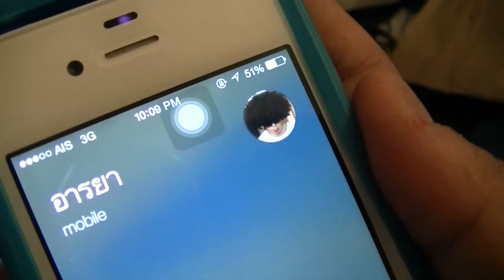Wave And So [TheSeriesEP.1] วันนี้เรานัดกัน...มาอัดกลอง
มินิซีรี่ย์ Wave And So :: Episode แรก ตอน "วันนี้เรานัดกัน...มาอัดกลอง"

บทนำ:
เรื่องราวของวงดนตรีน้องใหม่ค่าย Parinam Music วง Wave And So ที่มีสมาชิกประกอบไปด้วย "โอ๊ต" เจ้าของผลงานเพลงเดี่ยวในชื่อ Nipat Newwave มีเพลงดังติดหูอย่าง พอเลยพอ กดพอสเลย , slow และเจ้าของเพจวาดรูปล้อเลียนชื่อดัง oatlish กับ "โซ่" หนุ่มแว่นร่างโย่ง มือเบสบ้าพลัง ผู้มีไอดอลเป็น Napoléon Dynamite
เมื่อพวกเขาจับพลัดจับผลูมาร่วมทำงานเพลงกับค่ายอินดี้ชื่อเสียงพอประมาณ  "Parinam Music" กับการทำงานอันเหน็ดเหนื่อยในห้องอัดเสียง กว่าจะได้เป็นซิงเกิ้ลแรกเพลง "วันนี้เรานัดกัน" หนทางของพวกเขาจะเป็นอย่างไร กับ Episode แรก ตอน "วันนี้เรานัดกัน...มาอัดกลอง"

แนะนำตัวละครอื่นๆ
-อารอน มือกีต้าร์นิสัยหน่อมแน้มแต่บ้ากาม จากวง Seal Pillow ผู้เป็นโปรดิวเซอร์ให้กับวงนี้
-อารยา มือกลองอ้วนฟูขี้เก๊กและมาสายตลอด จากวง Seal Pillow ทำหน้าที่ช่วยบันทึกเสียงกลองให้

Film Production by Parinam Music Team